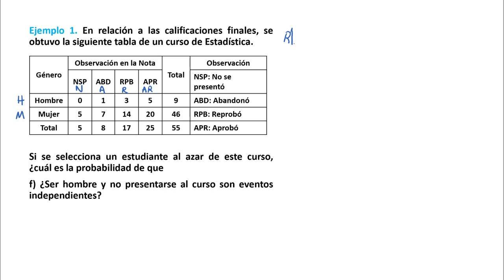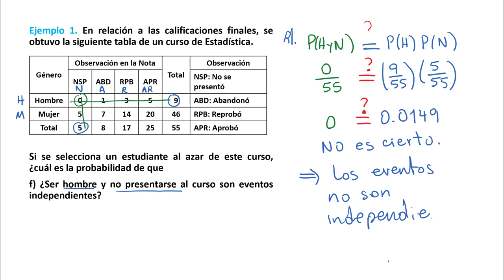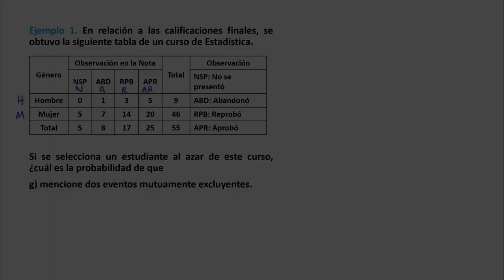U2 T3 E01 Ejemplo 1 de reglas de probabilidad